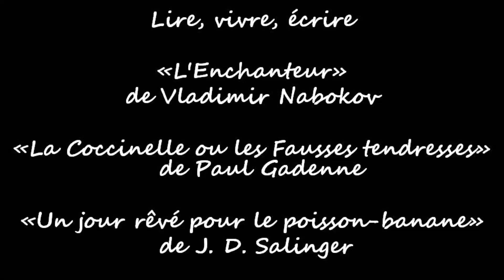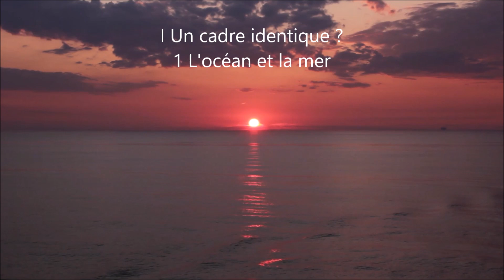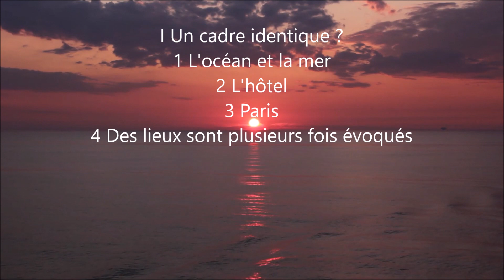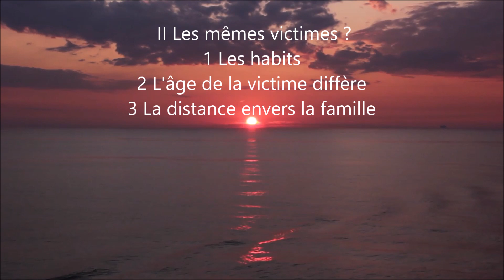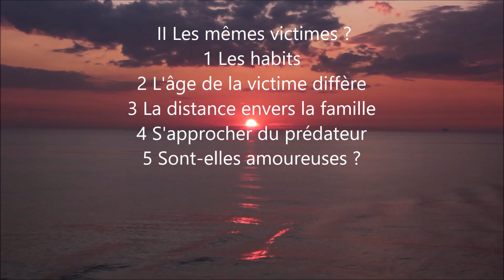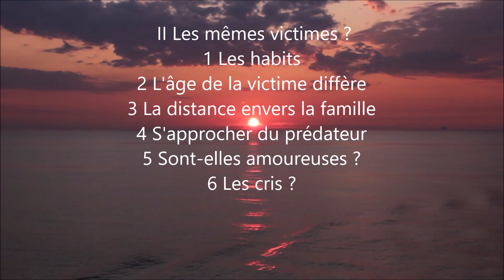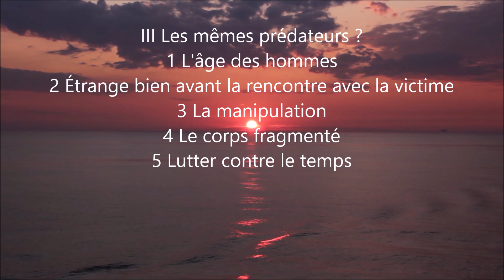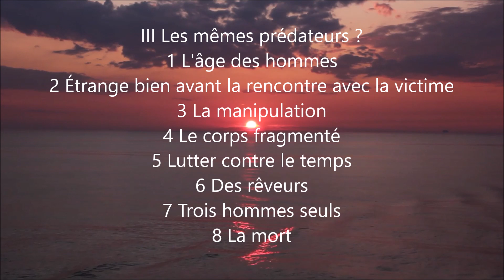L'Enchanteur/La Coccinelle/Un jour rêvé pour le poisson-banane - Nabokov/Gadenne/Salinger